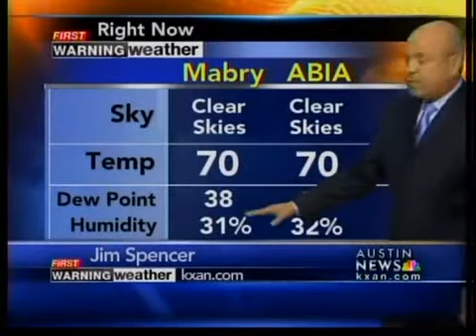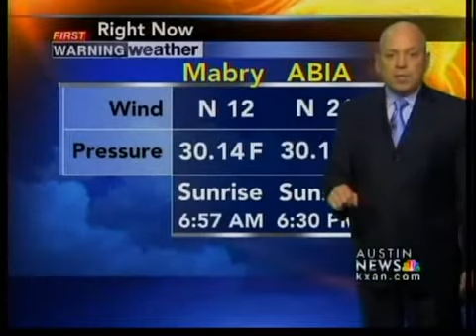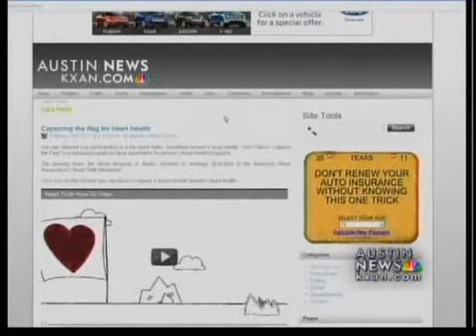Evening weather, 2-28-11